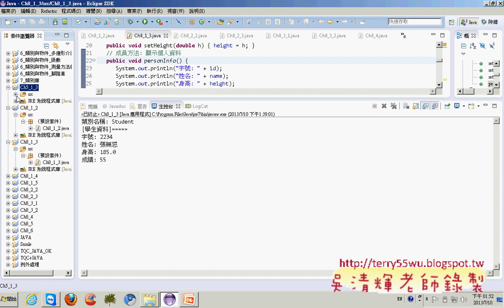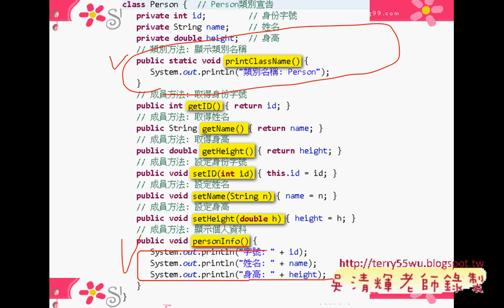02 覆寫和隱藏父類別的方法JAVA物件導向設計 吳老師)3